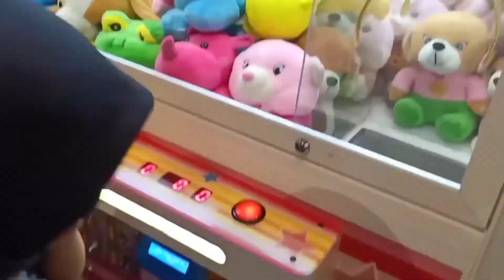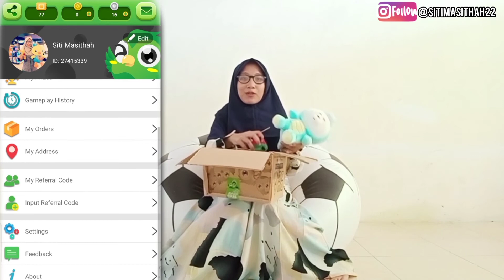WALAUPUN DIRUMAH AJA, TAPI TETEP BISA MAIN CAPIT PAKAI APLIKASI WAWA GAMES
Assalamualaikum.
Udah lama ni aku gak bikin video main capit lagi, kalian tau sendiri kan ? Virus Corona udh menyebar sampai ke Indonesia, dan virus itu cepat banget menyebarnya apalagi ditempat keramaian. Jadi demi keselamatan kita bersama,alangkah lebih baik kita dirumah aja dulu mengikuti anjuran pemerintah sampai virus ini bener bener mereda temen temen.
Jadi gimana ya bikin hari hari kita gak bosen walaupun di rumah aja? , Nah banyak temen temen kegiatan yang bisa kita lakukan dirumah, contohnya kayak aku, walaupun aku ga bisa ngemall tapi tetep bisa melakukan hobby main capit aku di rumah pakai aplikasi Wawa Games.
Ternyata ini games bener bener seru temen temen.
Yuk yang belum download bisa langsung di download, dan kalau kalian mau dapet koin gratis bisa langsung masukin kode refereal aku temen temen 27415339.

Terimakasih🙏